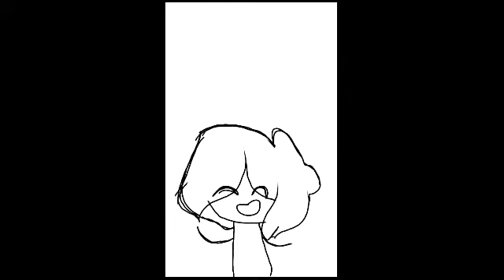He broke my heart meme [A note at the end for A.K.A and Godly]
Alright! I was up all night making this!! So enjoy!! Audio and the pictures of the, Man, Women, Glob and that gif of Jefferson are not mine!! But the pictures are mine :3

Note for A.K.A And Godly:

Guys. if you don't like my content anymore and just wanna keep leaving comments like.

"B#tch Vicky"
"Fist Me"

Or even make videos about me! Just unsubscribe!! I don't care about what you think!!! But it annoys me that you keep commenting these things on YouTube! If you really wanna have a good long chat about this just download amino and start a chat with me on Heather's And Hamilton Amino. but seriously! If you just dislike me just. unsubscribe! I don't care at all if you do or don't. Any comments that say anything sexual or mean I will happily delete. I ain't going to deal with this anymore.